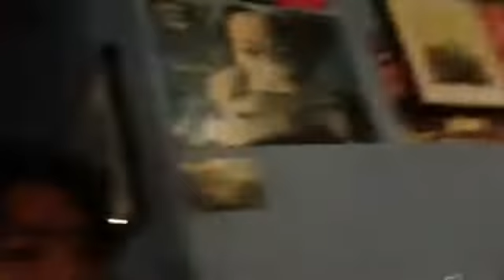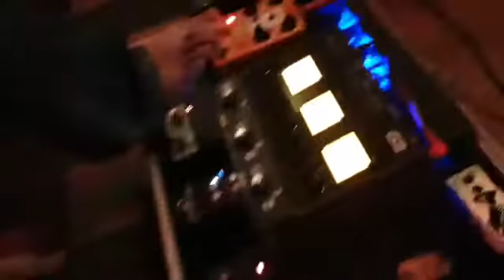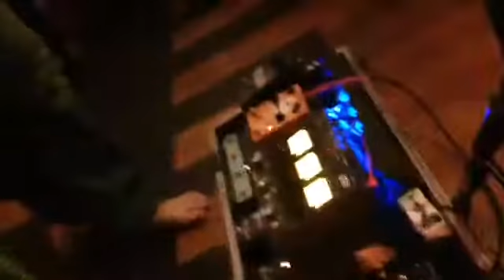La Nuit live at 1970s bar, RCA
La nuit performed at 1970s bar, RCA, Bangkok, Thailand.
Cam by Cocoon Records
Setlist

1.Mother
2.My skin
3.Ani(My swain)
5.Invisible